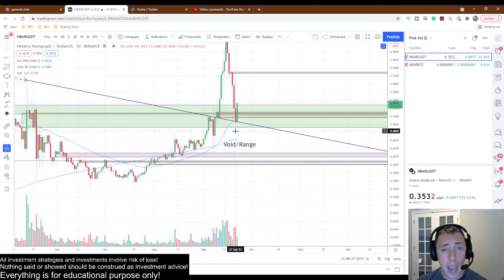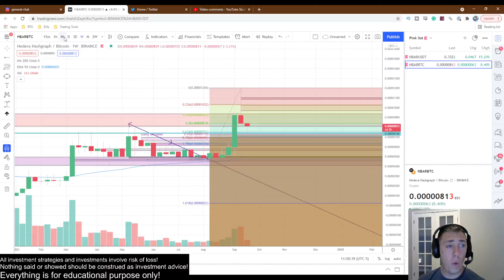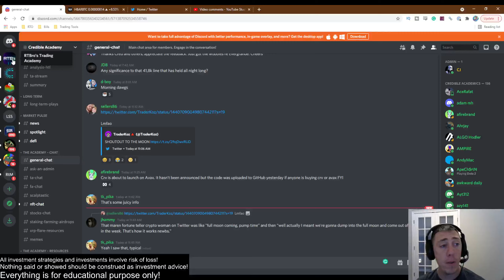HBAR Has Bounced off of the GOLDEN POCKET! Incredibly Bullish Reaction! Hedera Price Prediction 2021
Complete Price Prediction and Chart Analysis of Hedera Hashgraph (HBAR) on the USD, USDT and BTC Pairings. Small Altcoin with Huge Potential.  Technical Analysis and Price Prediction on Hedera Hashgraph.  What price will it get to?

RTBro is an experienced trader who has made a lot of money using a logical, systematic, and proven approach to trading based off of strict Technical Analysis.  News and Fundamentals are not factored into the analysis since they are generally already priced in or impossible to predict.

* Cool Backup System for your Seed Phrase if you really want to be safe.  Personally, I keep mine in a safety deposit at a bank, but this is a good option as well.

If you wanna support me buy donating me a coffee all the way to a lambo, I would greatly appreciate it!  No refunds of course.

Bitcoin
175wUv97N4bTWNFEJjERRHEWJeh863MFKG

Ethereum
0x7092EA78c5c985FA475B032C90b10A02d41bbF3b

XRP
rJ8HJSS9dzJY6u988athZZ5LTu9ZTV6GJp

BNB
bnb189gt6tu4542vzsahpcvqlyjnlwvfrd5u9ylzl9

Cardano
addr1qyj7anyxd0gepkypxh88s6qpxgkenepchfzsyp4guv7c0s4pmuf30c6q36965y9q5ee75n8d86rw3vgqqltetug8vgkslpqt7s

Doge
DCAdhApbBKBy69zn1pWTqfbQT6Ciktq8Xr

UniSwap
0x7092EA78c5c985FA475B032C90b10A02d41bbF3b

ChainLink
0x7092EA78c5c985FA475B032C90b10A02d41bbF3b

Dot
16J3DXuZnmXyL1AonoV6HJ4HCmEGwzGZcYo3opGduzK4nmfB

Solana
37XiNU5BfpQDUjWJ6gbkPkRxAijUxGAzRRAVmVzFBVh1

XLM
GDCRISR26B3JQG7SDRHK647P2XAQVB5Y7NMJWF6AFCBKHIN3V2QMIZHC

BCH
bitcoincash:qzd980drn0xtczwj7z8nsjvuc0nf6jlezcglzmwhda

LTC
LcEx9s76rbMhttDKVua9TWJjdBsfp3SwJP

VeChain
0x5c6dfab849b5412812f9700ee69b293cd9123a81

Ethereum Classic
0x7092EA78c5c985FA475B032C90b10A02d41bbF3b

Algorand
LHUP2YPJ4UX7SSLYZIC3A4GDCKAEQCTCRN6MHXTMVXWOWAZVIBJICS6I7Y

Monero
42jqq6oQPvi9PtRj4FwBZHYgREWR6G9UuDaLQRjgg4SwBJJvAVycSGXRuqWvKvJBT99mJ8nTJUj8D24po8qTeXnVRFQ5JXC

Rune
bnb189gt6tu4542vzsahpcvqlyjnlwvfrd5u9ylzl9

Trading cryptocurrencies carries a high level of risk, and may not be suitable for all investors. Before deciding to trade cryptocurrency you should carefully consider your investment objectives, level of experience, and risk appetite. The possibility exists that you could sustain a loss of some or all of your initial investment and therefore you should not invest money that you cannot afford to lose. You should be aware of all the risks associated with cryptocurrency trading, and seek advice from an independent financial advisor. ICO's, IEO's, STO's and any other form of offering will not guarantee a return on your investment.